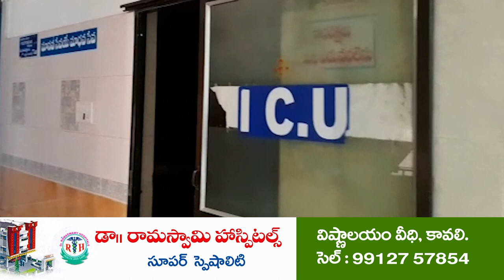స‌ర్వ‌స‌భ్య‌స‌మావేశానికి అధికారులు డుమ్మా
ఆగ్ర‌హం వ్య‌క్తం చేసిన ప్ర‌జాప్ర‌తినిధులు
మూడు నెల‌కొక‌సారి జ‌రిగే స‌మావేశానికి కూడా రారా అంటూ ప్ర‌శ్న‌
ప్రజా సమస్యల పట్ల అధికారులు నిర్లక్ష్యం వ‌ద్ద‌ని సూచించిన ఎంపీపీ ప‌ద్మావ‌తి